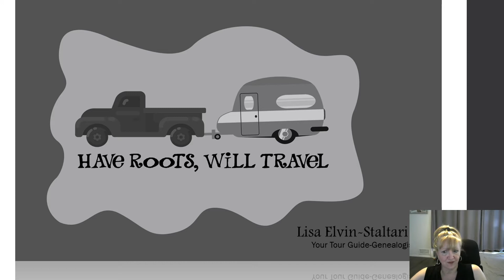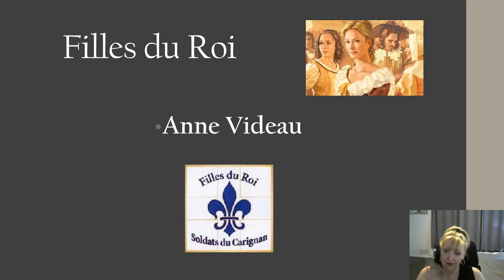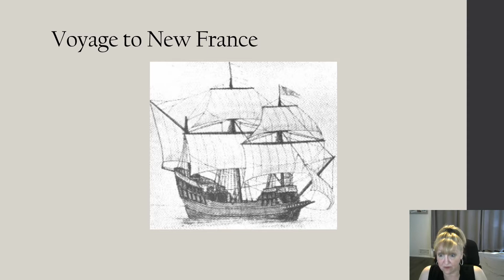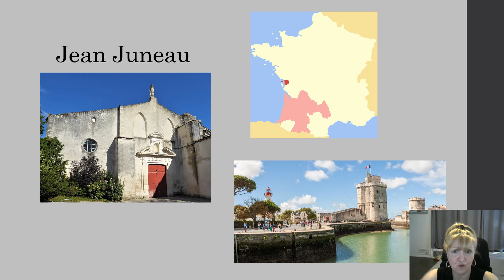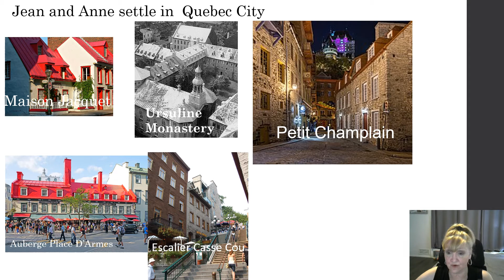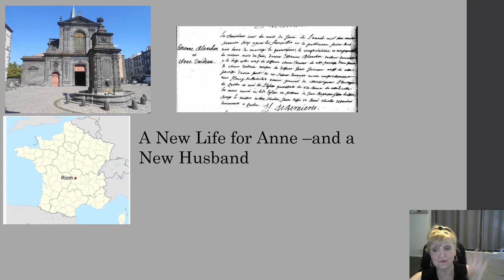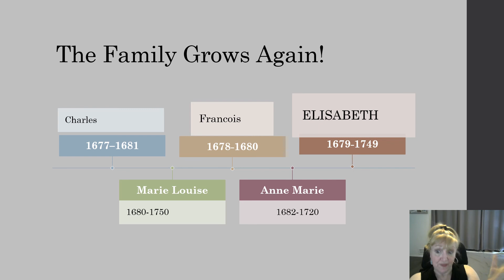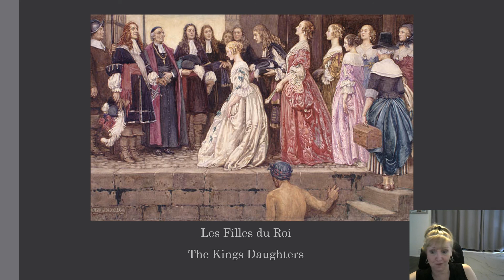FDR #19 Anne Videau marries twice Jean Jouineau & Etienne Blanchon but love is elusive!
Les Filles du Roi Episode 19 Anne Videau
Become a member to show your support!